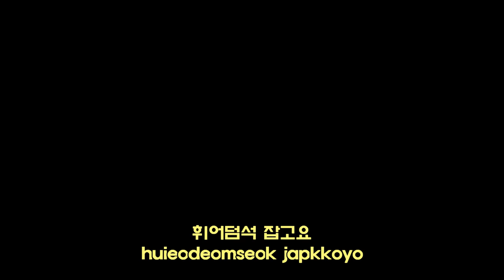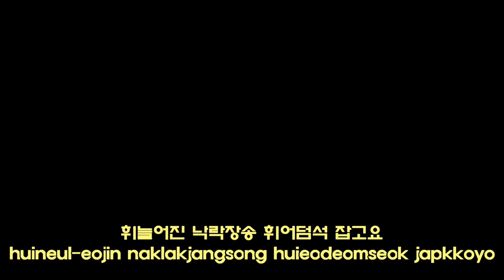신고산타령3 ㅣ 서행복의 10분 민요교실, 10minutes Korean folk song class of Seo Haeng-bok , 韓國民謠 講習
전국민 민요배우기 프로젝트 '서행복의 10분 민요교실' ㅣ 신고산타령3 - 삼수갑산, 10minutes Korean folk song class of Seo Haeng-bok / Singosantaryeong 3, 韓國民謠 講習
우리의 민요를 서행복(Seo Haeng-bok)강사와 함께 배워보는 코너입니다. 이번 회는 함경도민요(Hamgyeongdo Minyo) '신고산타령(Singosantaryeong)'을 배우는 세 번째 시간입니다.

'신고산타령(Singosantaryeong)'은 '함경도민요(Hamgyeongdo Minyo)'의 대표적인 노래로 '메나리조(Menarijo)' '동부민요(Gyeonggi Minyo)'의 음악적 특징이 잘 나타나는 곡입니다. 가사가 '신고산(Singosan)'으로 시작되어 '신고산타령(Singosantaryeong)'이라고 하며 후렴이 '어랑 어랑(Eolang eolang)'으로 시작되어 '어랑타령(Eolangtaryeong)'이라고도 한다.

함경도의 '고산(Gosan)'이라는 마을에 새로 경원선 역이 생기면서 '신고산(Singosan)'이라 하였고 옛 마을을 '구고산(Gugosan)'으로 부르게 되었다.

'신고산타령(Singosantaryeong)'은 '강원도민요(Gangwondo Minyo)'와 같이 '미, 솔, 라, 도, 레'의 메나리조(Menarijo) 5음 음계로 되어있고 '라, 솔, 미'나 '레, 도, 라'의 하행선율이 많아 애절한 느낌을 준다. '신고산타령(Singosantaryeong)'의 장단(Jangdan)은  '볶는 타령(Bongneun taryeong)', 또는 '자진 타령(Jajintaryeong)'으로 되어 있고(물허벅장단이라고도 하는데 물허벅장단은 제주도민요에서 유래한 것이다), 곡의 빠르기는 자진모리와 굿거리의 중간 정도이고,  느린 '자진모리(Jajinmorijangdan)'나 자진 '굿거리장단(Gutgeorijangdan)'으로 반주하기도 한다.

곡의 내용은 개화기 신문명의 새로운 물결에 들뜬 시골처녀의 마음을 그리고 있는데 애절하면서도 구성지고 흥겨운 느낌을 준다.

신고산타령(Singosantaryeong) 가사

후렴 : 어랑 어랑 어허야 어야 더야 내사랑아
1. 신고산이 우루루 함흥차가는 소리에 구고산 큰애기 밤봇짐만 싼다
2. 공산야월 두견이는 피나게 슬피 울고 강심에 어린 달빛 쓸쓸히 비쳐 있네
3. 가을바람 소슬하니 낙엽이 우수수 지고요 귀뚜라미 슬피 울어 남은 간장을 다썩이네
4. 구부러진 노송남근 바람에 건들거리고 허공중천 뜬달은 사해를 비쳐주노라
5. 휘늘어진 낙락장송 휘어덤석 잡고요 애닯은 이내진정 하소연이나 할까나
6. 삼수갑산 머루다래는 얼크러설크러 졌는데 나는 언제 님을만나 얼크러설크러 지느냐

계속 따라 연습하다 보면 잘 부를 수 있으니 함께 배워보세요^^

This is the corner where you can learn our folk songs with a teacher named Seo Haeng-bok. This is the third time to learn Hamgyungdo Minyo and Singosantialeong.

Singosantialeong is a representative song of Hamgyongdo Minyo, and the musical features of Menarijo and Gyeonggi Minyo are well represented. The lyrics started with "Singosan," called "Singosantaryeong," and the chorus "Eolang eolang," also known as "Eolangtaryeong."

The new Gyeongwon Line station in Gosan, Hamkyong Province, was called Singosan, and the old village was called Gugosan.

"Singosantaryeong" is a five-syllable version of "Menarijo" in "Mi, Sol, La, Do and Le," like "Gangwondo Minyo," and has a sad feeling of going down the line of "La, Sol, Mi" or "Le, Do, La." "Jangdan" in "Singosantaryeong" consists of "Bongneun taryeong," or "Jajintaryeong," or "Jajindaryeong," or "Jajindaryeong," a song originated from Jeju folk song, and the traditional Korean traditional folk song "Singosantaryeong," is about to be a short, slow, slow-tempered piece.

The song depicts the heart of a country maid who is excited by the new wave of the newspaper's name in the opening season, giving a sad, composed and exciting feeling.

If you keep practicing, you can sing well, so learn together.^^